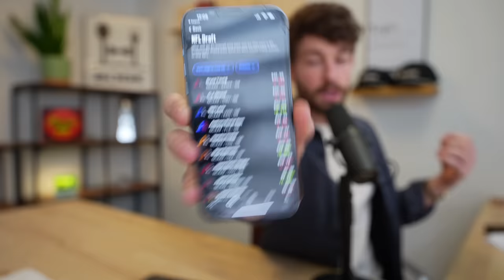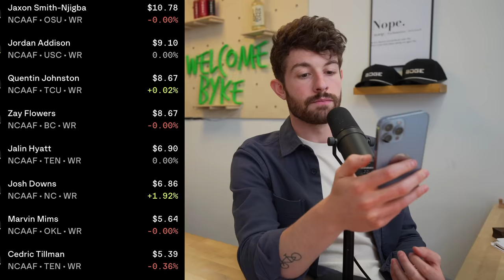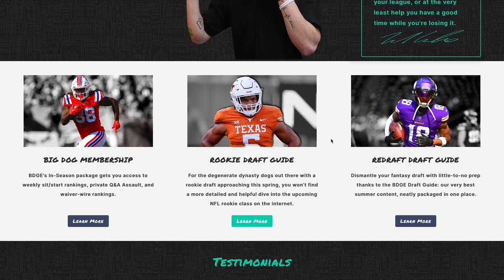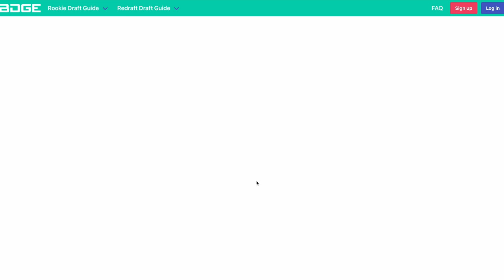The 10 Storylines I'm Most Intrigued by in the 2023 NFL Draft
The 10 Things I'm Most Intrigued by in the 2023 NFL Draft